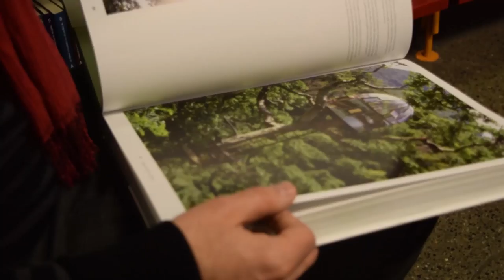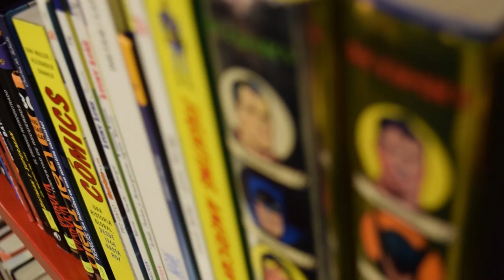El ilustrador Andrés Rodríguez en Contrapunto SALE 2015 | Mesa Gráfica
¿Qué busca el ilustrador y animador chileno Andrés Rodríguez en un libro? Le preguntamos durante la liquidación 2015 de librería Contrapunto y esto fue lo que nos dijo.

Agradecemos a Librería Contrapunto del Mall Alta Las Condes, donde realizamos la grabación de este video, y también a Andrés Rodríguez.

Cámara: Camilo Mendoza
Edición: Carlos Andueza
Asistente de producción: Fernanda A. di Girolamo